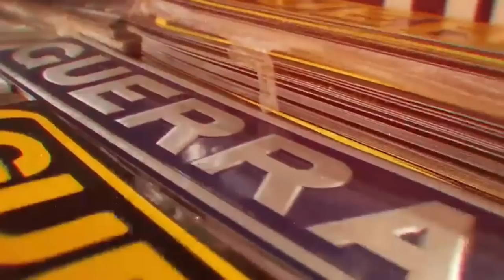FORDIN DO GUSATAVIM ANDA MAIS QUE A PATINETY? REENCONTRANDO OS AMIGO NA MADRUGADA